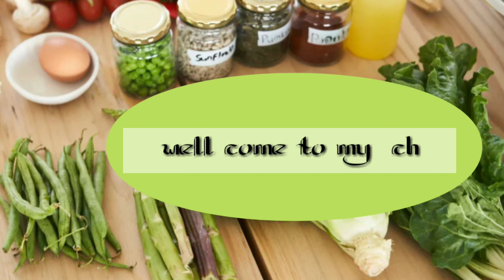Cara masak sup kelapa & jamur salju hongkong sup||chinese soup.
Assalamualikum wr.wb slm bahagia selalu

Hai. teman2 apa kbr smoga sehat selalu amin.jumpa lagi bersama mama ica sajianku kali ini masih seperti biasa ya gaess membahas sup ala hongkong ,nah kali ini q mau kasih tahu cara masak sup kelapa ( ye ci) & jamur salju (fungus).nah bahanya sebagai berikut :
                              kelapa ( yeci)+air kelapa
                              Wortel (honglopak).
                              Jamur salju (suit yi).
                              Jagung (suk mai ).
                               Kacang mete (yuko ).
                                Kurma kering (mat cauo).
                                Pahap kering.

Langkah selanjutnya suityinya rendam dulu ya gaes sama bahan2 yang kering tadi ada kacang mete,matcau dan ,pahap .
Untuk khusus mbknya yang baru datang di hongkong  semoga bermanfaat  sajianku ini ya buat panduan karena identik banget lho gaes orang hongkong minum sup.

Nah itu tadi bahan2nya sudah siap selamat menonton ya tonton vidioku sampai habis  agar tahu jelas.jangan lupa like ,subcribe,saran dan kritik tinggalkan di kolom komentar terimaksih.kebaikan kalian akan memudahkan dari segala urusan kalian karena mama ica balas dengan doa tulus karena Alloh.penyemagat kalian sangat berharga buat kami untuk kedepan lebih semangat memberikan sajian ala mama ica melalui channel you tube kami berbagi pengalaman cara masak sup hongkong .

___ DAPUR MAMA ICA__
Berbagi resep sup & masakan ala hongkong serta masakan nusantara.

Assalamualikum wr.wb Saya berasal dari kota yang terpencil yaitu kota seribu goa "PACITAN "jatim indonesia.channelku " Dapur mama ica "nama  ini saya ambil supaya mudah cara pengucapnya ,dan q akan menyesuaikan dengan apa yang saya sajikan yaitu berbagai macam sup ala hongkong dan masakan nusantara.Dapur mama ica ,dua nama saya dan putriku ,punya satu makna nama menggambarkana antara seorang ibuk dan seorang putri mempunyai,
ikatan batin yg tak pernah terpisahkan walau raga ini tak bisa bersatu.kisahku tpt tnggl 06 november 2020 kami ikut gabung di komunitas you tuber hongkong .
Banyak ilmu dan pengalaman yang dibagikan ke kita langkah2 apa serta pembelajaran untuk mjdi you tuber dari dasar2nya sampi kita bisa .

   -- BMI HONGKONG SEMANGAT 💪💪💪💕

      --TKW HONGKONG SEMANGAT💪💪💪💕

        --BEKERJA MIGRAN SEMANGAT💪💪💕

        -- PAHLAWAN DEVISA SEMANGAT💪💕
  Motto kami Dapur mama ica akan memberikan jawaban yang saya rangkum melalui channel you tubeku yaitu menjadi garis besar jagan anggap tkw hongkong ,BMI hongkong kerjaan yang rendahan .Namu kami disini banyak pengalaman yang kita serap mulai cara memasak ,cara bikin sup ,mengenal berbagai macem sup dan lauk keseharian.adat orang hongkong ,mengenal bahasa mereka cara makan mereka yang sangat berbeda.Dapur mama ica bergabung dalam komunitas you tuber hongkong.meyajikan segala kegiatan kesibukan yang tak kenal waktu."Dapur mama ica " akan memperkenalkan berbagai masakan hongkong ,sup  dan keseruan waktu kita diberi libur di hari minggu ,rutinitasku belanja .akan q rangkum di vidio2 ku nanti

Dan  untuk semuanya 🙏🙏🙏 jika berkenan degan apa yang kami sajikan lewat channel you tube kami  dukunganya dengan cara like subscribe dan,tinggalkan kritik saran serta komen dibawa vidioku  untuk kami jadikan cerminan agar channel you tube kami berkembang dengan baik.sebelumnya saya ucapakan banyak2 terimakasih.

          ____WASSALAMUALIKUM WR.WB __

      "PEJUANG DOLLAR TAK PERNAH KENAL MENYERAH"

BY TKW HONGKONG.

 BY PAHLAWAN DEVISA.

         "" SELAMAT MENONTON ""